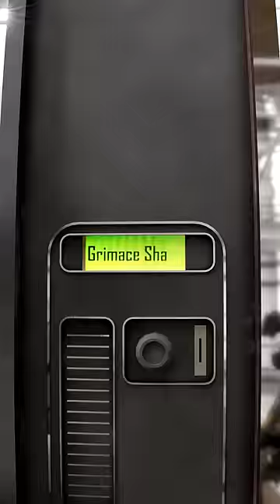SCP 13% happy birthday grimace...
song name - (MAKAVELIGODD - PSYCHO MODE)